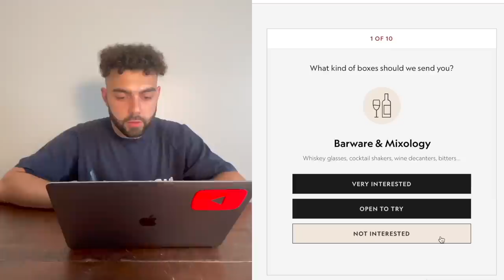SNEAKING A Real College Team Into A Park Run...